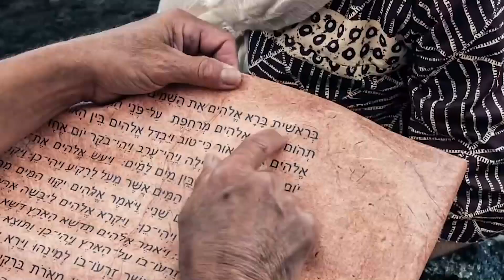"Creed en sus Profetas" sábado 25 septiembre 21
2 Corintios 1 y La oración, capítulo 25: "Los ángeles y la oración"